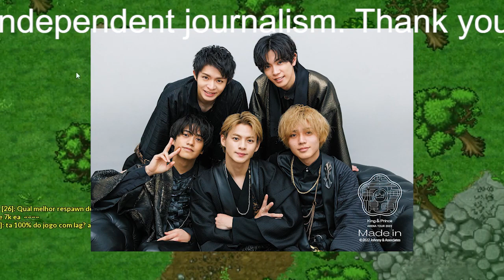【平野紫耀】キンプリ・平野紫耀の“新ビジュアル”にファン大ウケ！「なるほど、そう来ましたか！」